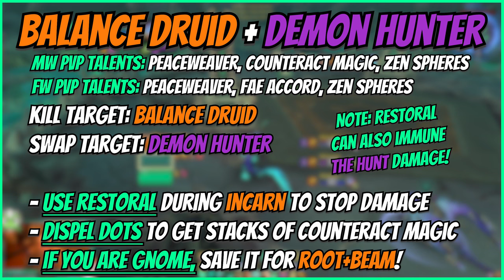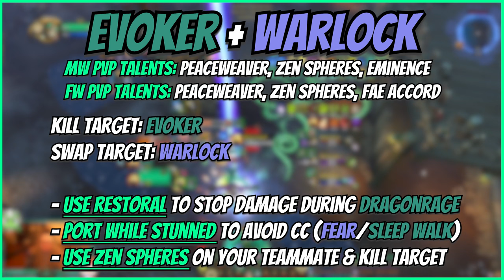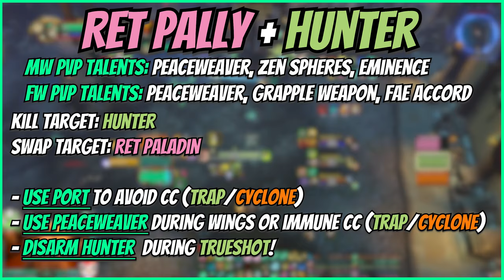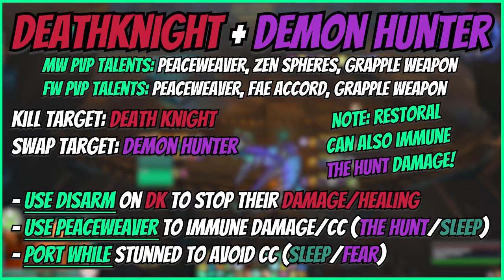Mysticall | This Comp is INSANE...- 10.2.7 Dragonflight Mistweaver Monk PvP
Time Stamps:
00:00 Intro
00:30 RLD
02:52 Boomy/DH
03:22 Evoker/Demo
05:06 Cupid
07:13 Hero Cleave
09:40 Outro